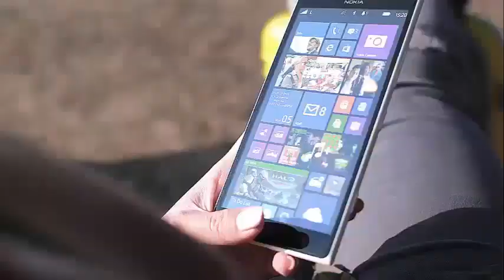RICHARD SWIFT’S CAUSE OF DEATH REVEALED BY FAMILY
Richard Swift’s Cause Of Death Revealed By Musician’s Family The family of Richard Swift revealed his cause of death in a Facebook post published Monday night.

"Yes, Richard Swift suffered from alcohol addiction, and that is what ultimately took his life," says the post. "With the support of family and friends and the assistance of MusiCares, Richard had registered in rehabilitation for multiple stays in the last two years, but his body surrendered before he could overcome the disease."

The Inquisitr reported his death at the young age of 41 last week, which was confirmed on Instagram by his Black Keys and Arcs bandmate, Dan Auerbach. He left behind a wife, three children, his father and his five brothers.

Auerbach had posted a photo of himself and Swift, which said: "Today, the world loses one of the most talented musicians I know." He is now with his mom and his sister. I'll miss you, my friend. "

His family also revealed that Swift had planned to release new music in November. "We still do not have a timetable for its completion, but we hope to share it with you before then," his family wrote in the publication.

A month before his death, Swift was hospitalized in Tacoma, Washington, for a serious medical condition. Once he died, the page became a "Richard Swift Memorial Fund" with the same goal in mind.